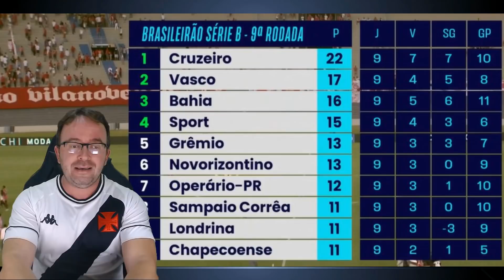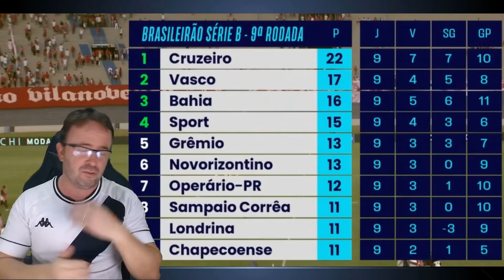🔥EXPLODIU! RESULTADO EXCELENTE PARA O VASCO - ESGOTADOS - VASCO X GRÊMIO - Notícias do Vasco